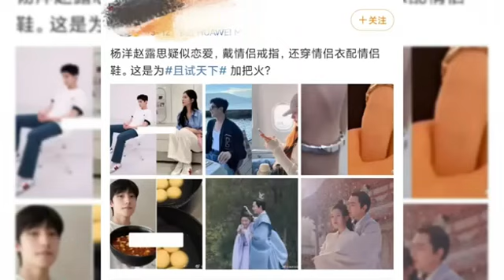《且試天下》風評遭滑鐵盧吐槽聲滿天飛，楊洋趙露思一邊互相嫌弃一邊直接躺平不管不顧，只剩下忠實粉粉們腦補了。楊洋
《且試天下》風評遭滑鐵盧是預料之中的事，連連兩位主演都知道自己在戲裏幾斤幾兩了，粉粉們就不用腦補了。 當然，也不能全怪主演，編劇什麼的都有影響，總之兩位主演演技有待提高。 加油吧！

【易烊千璽和王俊凱兩家粉絲撕逼大戰學歷真假】